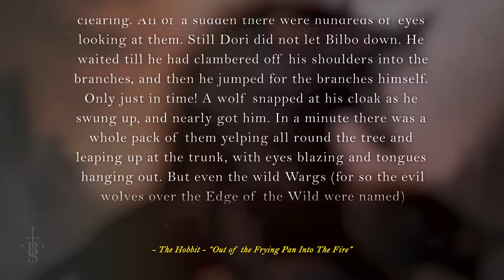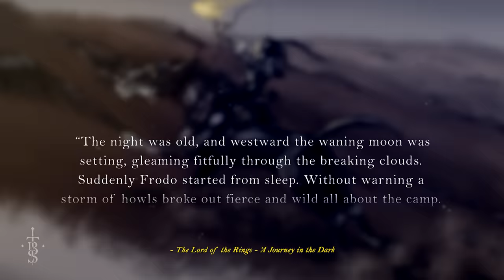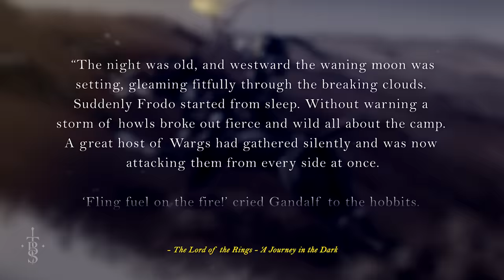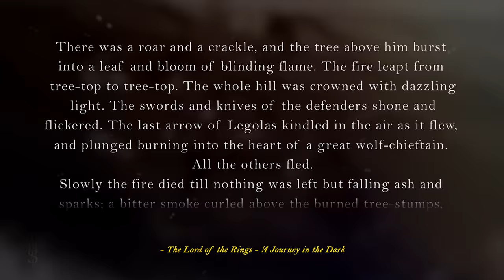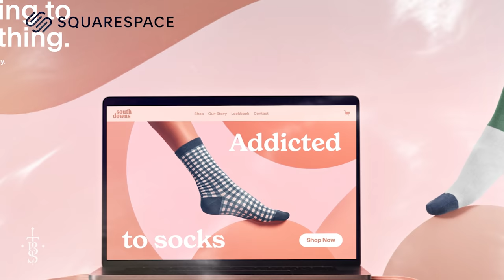What Are The WARGS And Where Do They Come From? | Middle-Earth Lore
Today we are looking at the what the Wargs are and where they came from! The Wargs! Also known as Wild Wolves are a race of creatures used by the forces of evil from Middle-earth. They are described in the Lord of the Rings as being the servants of Sauron, but it is thought that they could be much older, being descendants of the creatures that had originally been bred by Morgoth all the way back in the Elder Days. These original beasts were called Carcharoth and Draugluin!

Thumbnail Art:
"Carcharoth" - Rahav
"Werewolf" - The White Council

Art in order of first appearance:
Wargs of the Prowl – KatePfeilschiefter
Warg Rider - Nick Keller
The Silmarillion – Irulana
Warg – Brevis
Draugluin - Angel Falto
Carcharoth – Rahav
Beren and Luthien – ralphdamiani
Azog & Warg Matriarch - Nick Keller
Wargs in the Woods – CyndaneLastChance
Across Middle-Earth Bree – ralphdamiani
Middle Earth – Klaradox
Warg Rider – Atohas
Morgoth Bauglir - Kevin Cassidy
Transformed - Ted Nasmith
Luthien and Huan at The Isle of Werewolves - Randy Vargas
Beren and Luthien flee Angband - Pete Amachree
The Silmarillion - Carcharoth – MagdalenaKatanska
Carcharoth - Stevce Lazarevski
Carcharoth – Tacaret
FFG Coalfang – BorjaPindado
Mordor Warg – knighthops
Frodo and Gandalf in Rivendell - Donato Giancola
Carcharoth – TurnerMohan
Wolf Riders – Jakdaw
Warning Shot – kenyapwk
The Howl - gerrit105
The lord of the rings: The fellowship of the ring (2001) – New Line Cinema
Gandalf the Grey - Guardians of Middle-earth
Morgoth Bauglir - Kevin Cassidy (2)
Warg Concepts - Ben Mauro
Warg Concept - Andrew Baker
Warg Concept Art - Weta Workshop